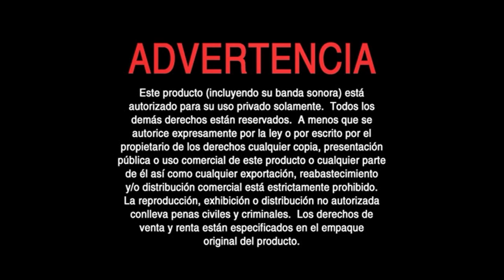Inicio DVD Tini: El Gran Cambio de Violetta 2016 (Argentina)